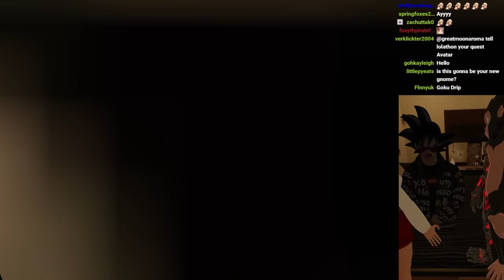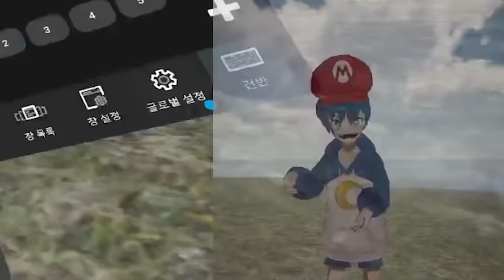🍗 macaroni with the chicken strips 【VRChat funny Highlights】 #61